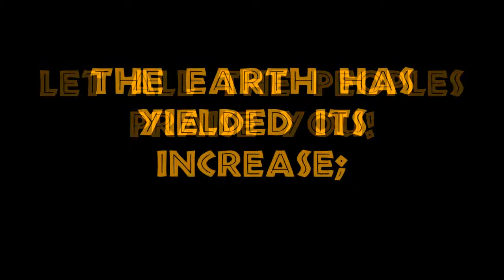Penny Crusade 2011 - Farming God's Way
Penny Crusade 2011 - "Fertile Ground"
The story of how Rev. Bertin Mwanya is teaching agriculture methods that are changing sub-Sharan Africa.